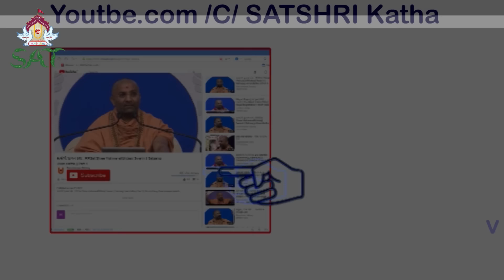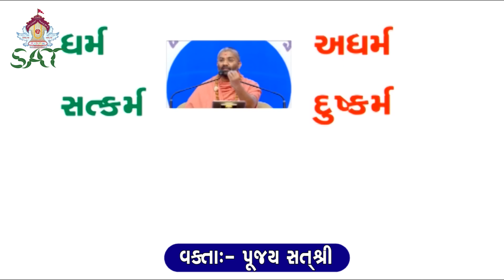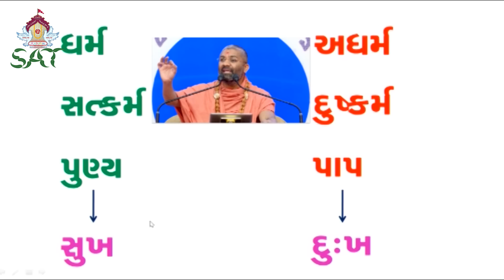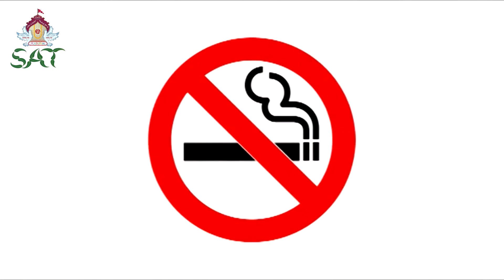મહાભારત કથા ભાગ 136 | Mahabharat Katha By Satshri Part 136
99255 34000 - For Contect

satshri